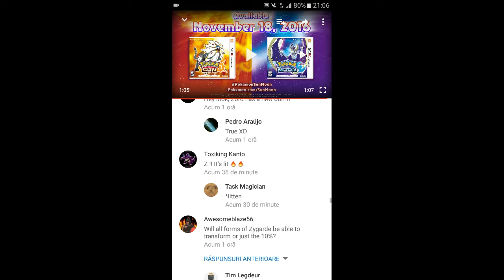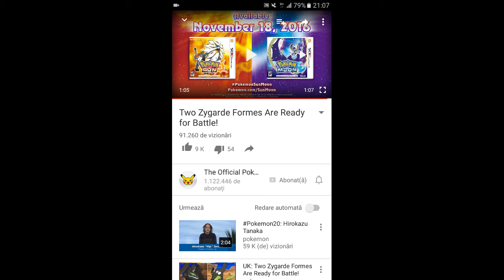Holy Asshole! - Forme noi ale lui Zygarde!? :O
Zygarde hype! xD